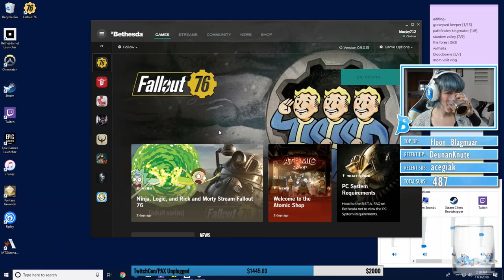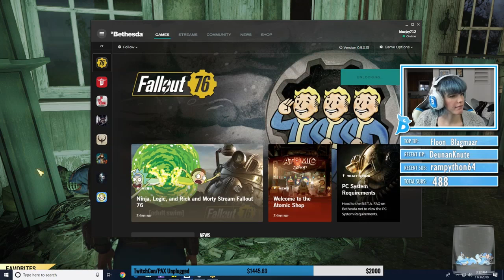This Opossum has Three Heads | PART 2 | Bluejay and Friends play Fallout76 BETA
Crawl Out to the Fallout, Baby! Session One of the B.E.T.A.

I want to start by saying I'm not a die hard Fallout fan. I've only played Fallout 4 before this, and only the base game, not the DLC content. I've never played 1, 2, 3, or New Vegas, but I enjoy Bethesda's style of open world questing and I was looking forward to getting more of that in the universe of Fallout. I love the wasteland aesthetic- the remnants of humanity gone wild again. AND I loved the base building aspect of Fallout 4 and was looking forward to much more of that in this new game.

If you are looking for someone to break the game into pieces, criticize whether you should spend your money on it or not, this isn't the right place for you. If you are looking to enjoy the wasteland and get a look at what the new game has to offer, then take a seat!

☆ﾟ. * ･ ｡ﾟ